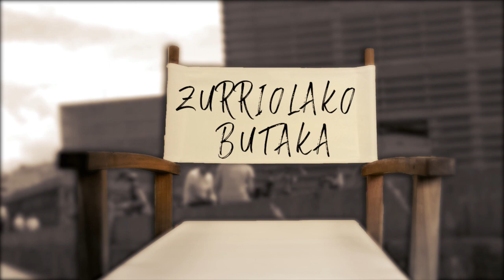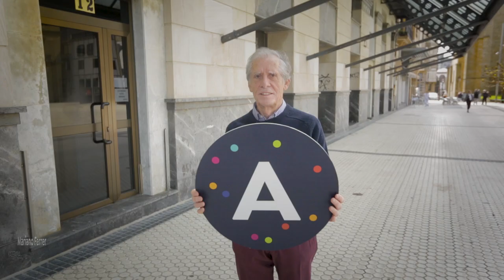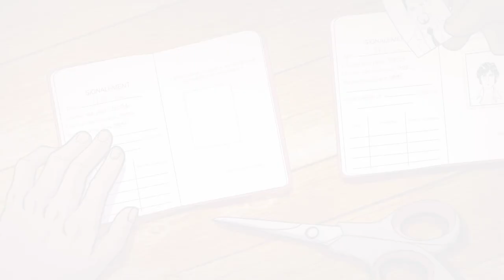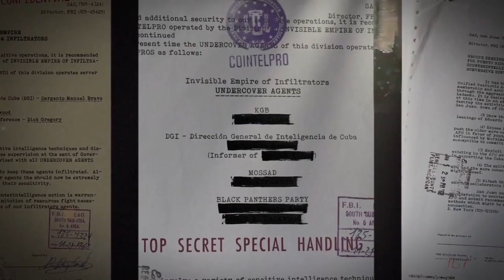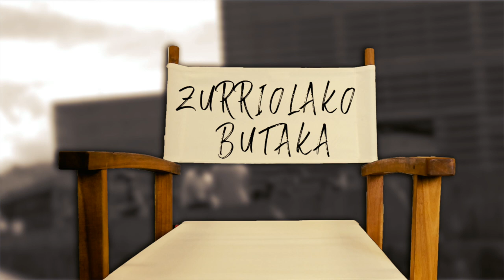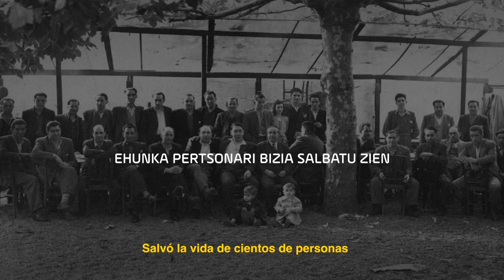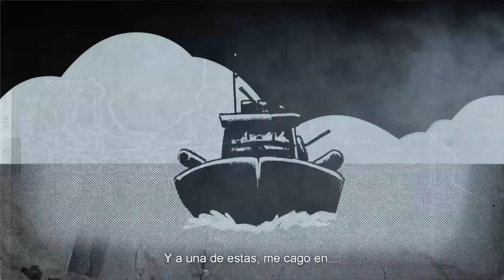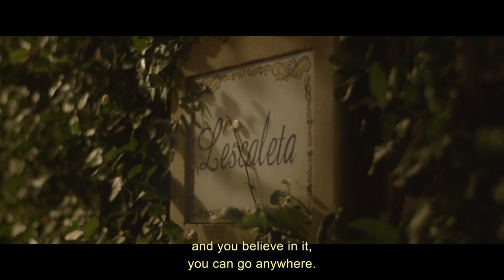Zurriolako Butaka (irailak 26)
| Gaur Zurriolako Butaka saioan: Fermin Muguruzak eta Beñat Beitiak ‘Black is beltza’ filma aurkeztu dute. Amaia Aberasturi ‘Vitoria, 3 de marzo’ filmeko aktorearekin hitz egin du Anabel Arraizak, Ramon Agirreren lankideen hitzekin osatutako bideoa, Urtzi Urkizuren umorezko atala, ‘Jainkoak ez dit barkatzen’ dokumentalaren kritika eta Uxue Arzelus kritikariaren gomendioak.